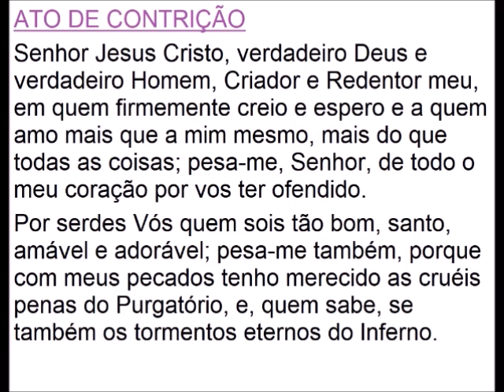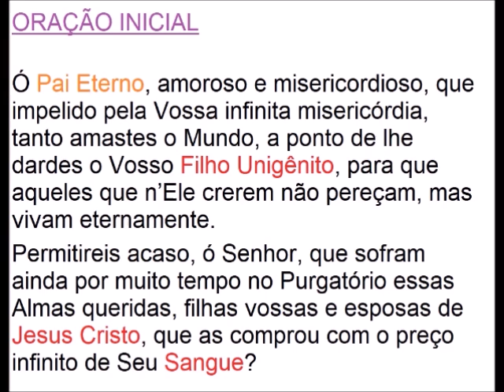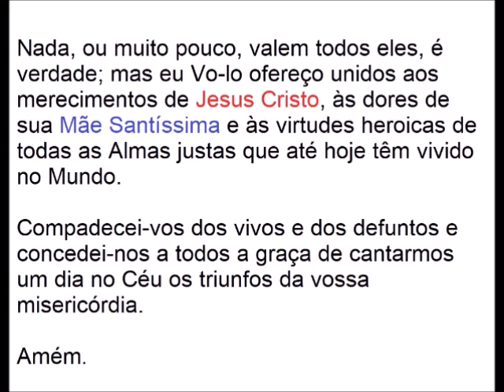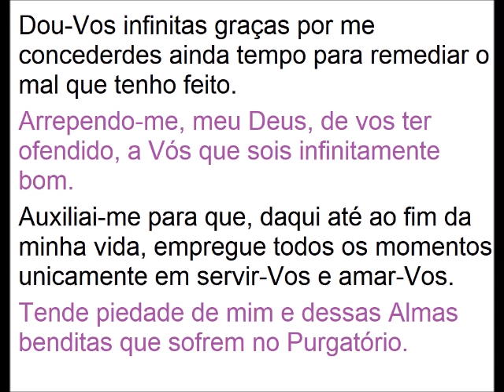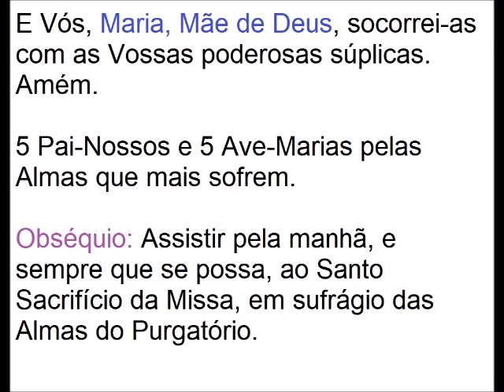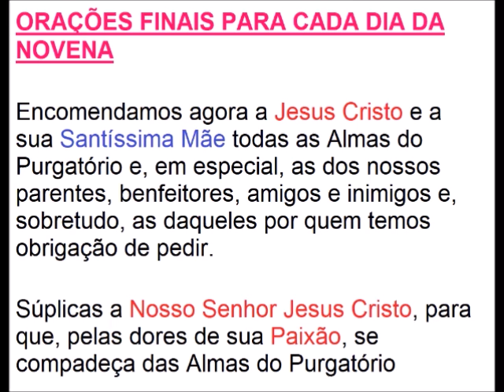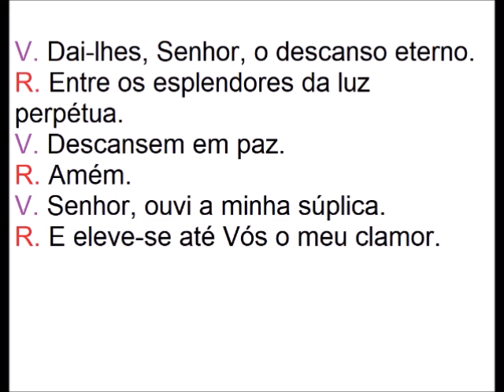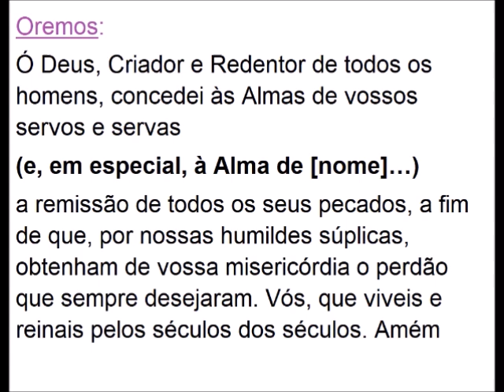2 DIA NOVENA PELAS ALMAS DO PURGATORIO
OS VÍDEOS MAIS IMPORTANTES DO CANAL

5 GRANDES DEVOÇÕES para te dar graças, indulgências e te santificar

SANTAS ASSOCIAÇÕES

ORAÇÃO PARA SÃO MIGUEL PELAS ALMAS PADECENTES
São Miguel arcanjo, a cujos desvelos as pobres almas do purgatório estão confiadas,
descei, vos suplicamos, com os vossos santos anjos a esse cárcere de expiação.
Concedei consolação, alivio e salvação a todas as almas piedosas,
Maximé (principalmente) às almas de nossos queridos consanguineos e
demais parentes, que talvez já há muito suspirem pelo vosso auxilio.
Ó são Miguel, em união com os exércitos de vossos anjos, intercedei junto a Deus em prol dessas pobres almas padecentes ;
não cesseis de orar até que as tenhais introduzido no reino dos céus,
onde junto convosco haverão de cantar eternamente os louvores de Deus.
Assim seja.
O' Maria, Rainha do céu, ordenai a São Miguel me assista na hora da morte.
Meu Jesus, misericórdia !
Doce Coração de Maria, sede minha salvação !